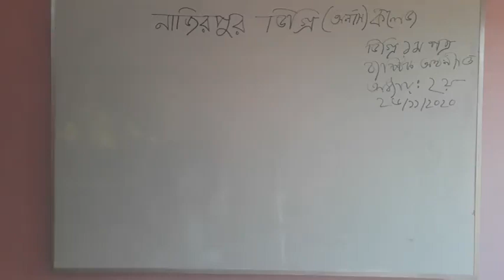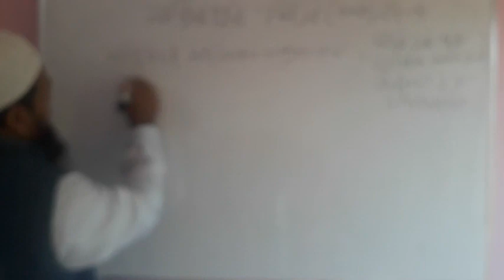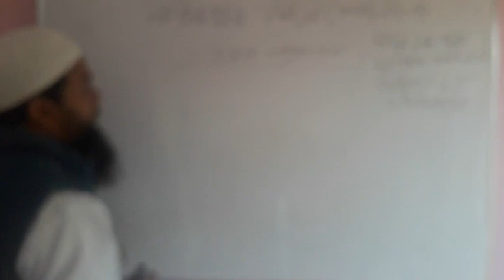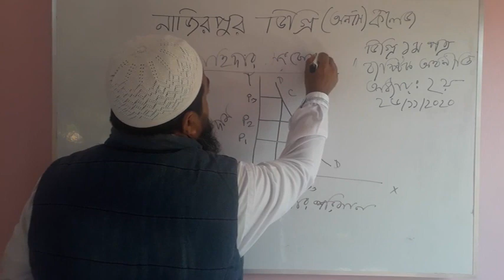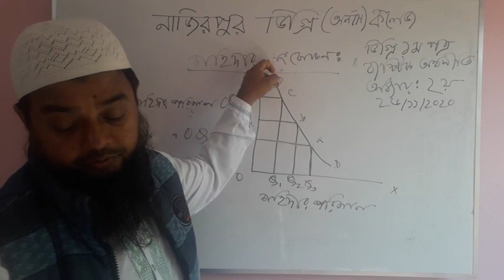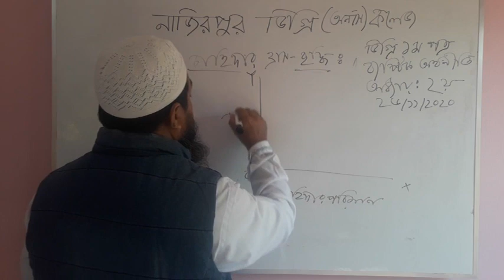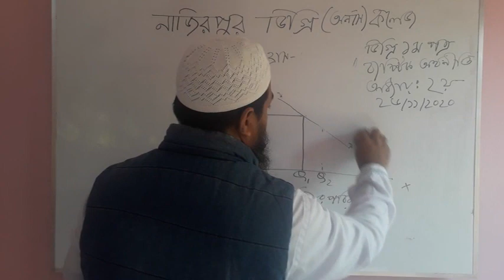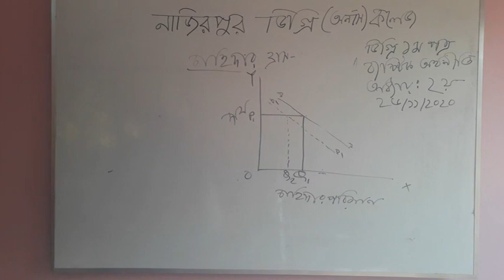ডিগ্রী পাস ১ম বর্ষ (অর্থনীতি )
মোঃ রেজাউল করিম
প্রভাষক -অর্থনীতি
 নাজিরপুর ডিগ্রি কলেজ, গুরুদাসপুর,  নাটোর।